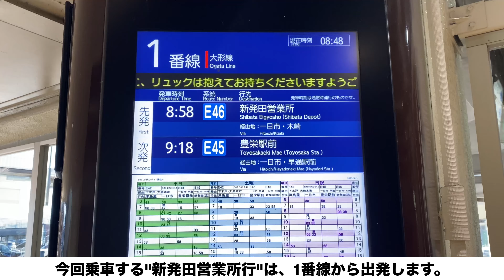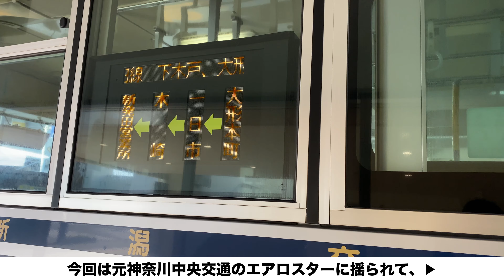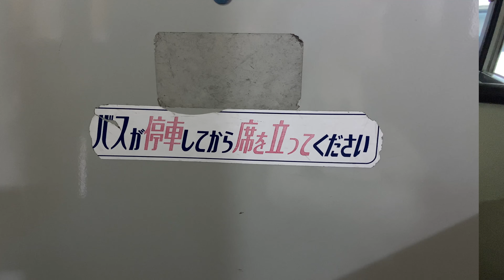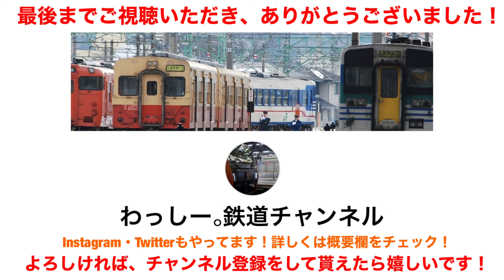【バス旅_06】新潟交通観光バス E46 新発田営業所行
新潟交通観光バス E46 大形線”新発田営業所”行に乗車しました！
万代シティーバスセンターから出発し、新潟駅・山木戸・赤路十字路・泰平橋・ポピーとよさか付近を通過していきます。
真っ直ぐ道なりに進み、様々な名所を車窓から眺める事が出来ました！
是非、皆様も乗車されてみては いかがでしょうか？